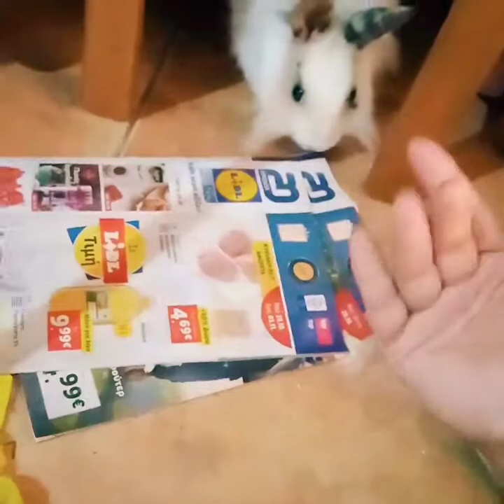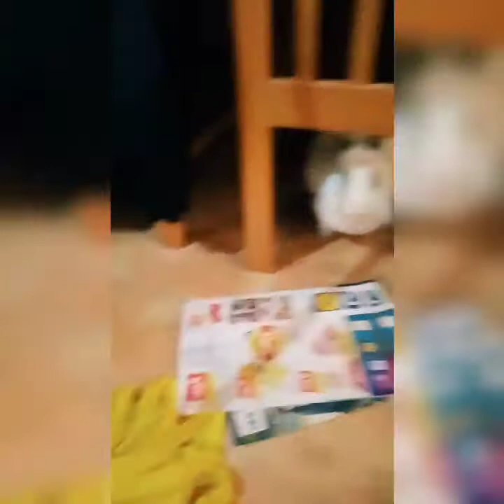θα μου λειψεισ καλο παραδεισο κουνελι μου